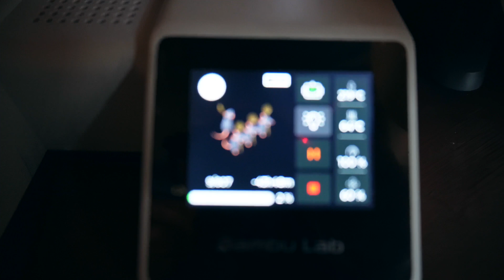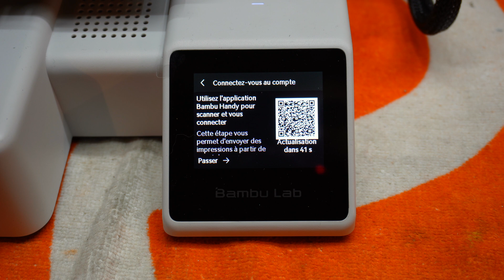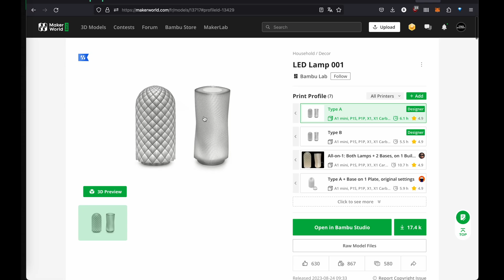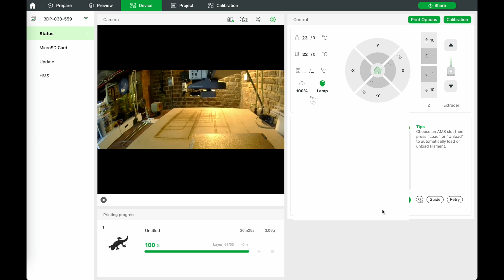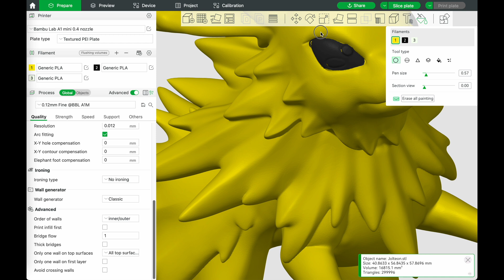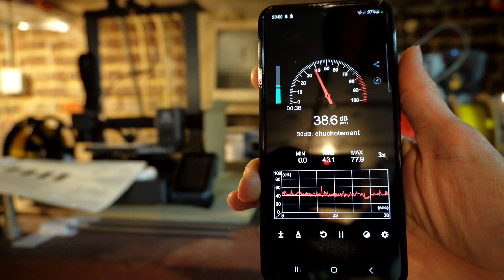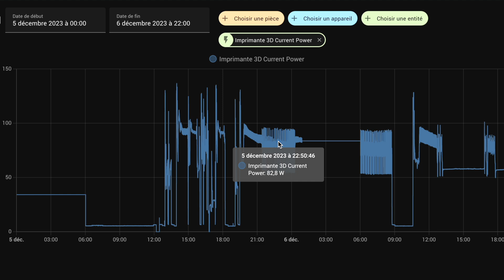La Bambu Lab A1 Mini 🌈 l'impression 3D en couleurs pour tous !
L'impression 3D couleurs est accessible à tous, surtout aux débutants avec Bambu Lab. C'est encore plus vrai avec cette A1 Mini, l'imprimante bed-slinger petit format de la marque, la moins chère de leur gamme.
Outre son prix, cette petite imprimante 3D regorge de qualités et ne manquera pas de susciter votre intérêt !
Vous avez un doute ? Découvrez le test de la première imprimante 3D capable d'imprimer en 4 couleurs facilement.
Dans cette vidéo, je vous montre la machine sous toutes les coutures et tous les tests que j'ai effectué avec celle-ci.

Je tiens toujours à rester le plus objectif possible dans mes tests, je mets donc mes sentiments personnels et mes aprioris de côté !

👉 Têtes d'impression de rechange (prendre "Hardened Steel" pour imprimer des filaments carbone ou phosphorescents)

Chapitres :
00:00 Intro
00:32 Unboxing
00:42 Assemblage
01:03 Assemblage de l'AMS
01:27 Le plateau
01:32 Branchement bonus
01:56 Présentation générale
03:18 Mise en route
04:16 Premier tests d'impression
07:07 Transition filament
08:33 Premiers tests d'impression
09:22 Le multi-couleurs
11:33 Impression de TPU 95A et 85A
11:50 Bruit et consommation électrique
12:05 J'achète ou pas ? Conclusion
Musiques :
"Tropic Fuse" - French Fuse
"Digifunk" - DivKid